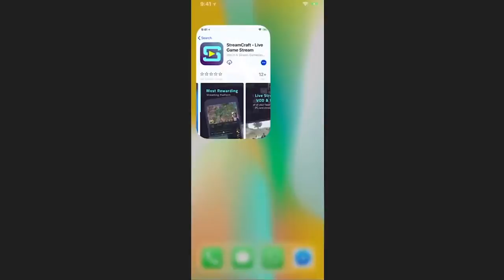¿SOMOS CAPACES DE LOGRARLO?